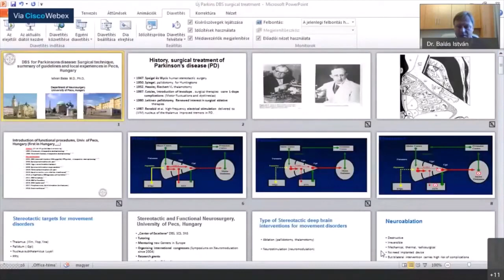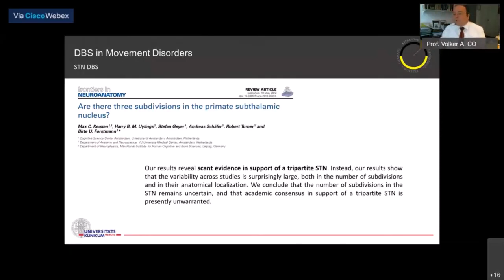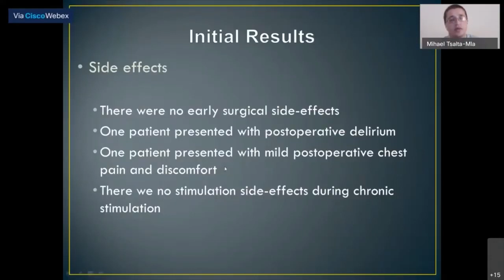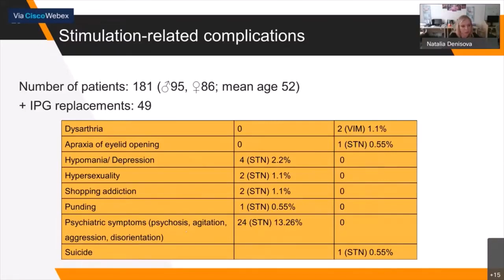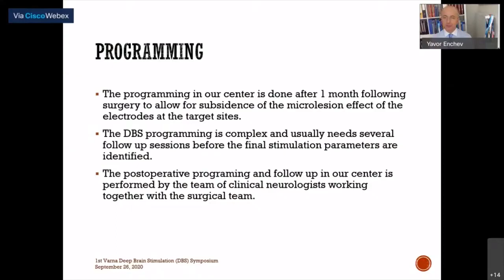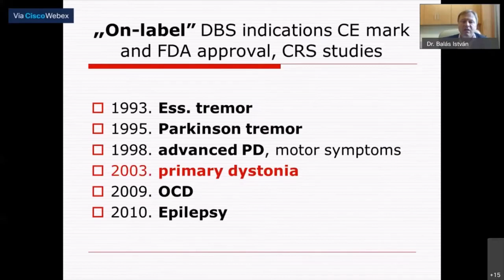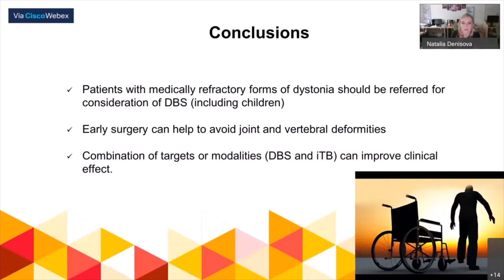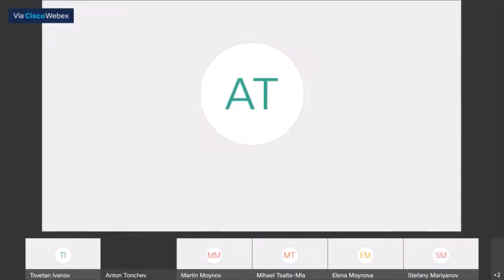Conference "First Varna Brain Stimulation"